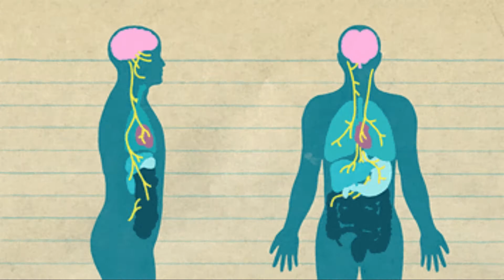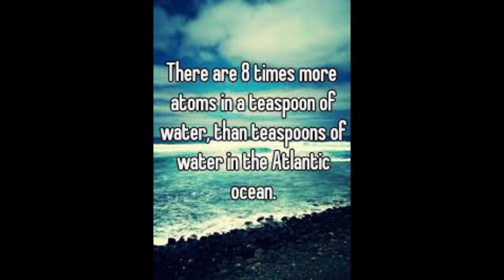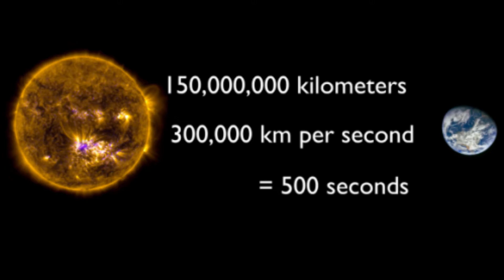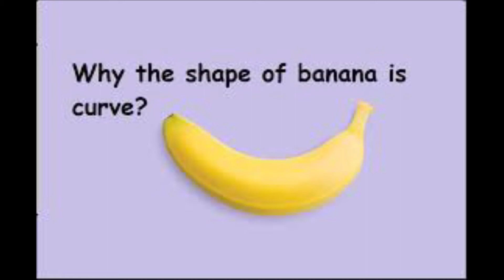Unknown Scientific Facts You Really Need To Know I Haris Tv